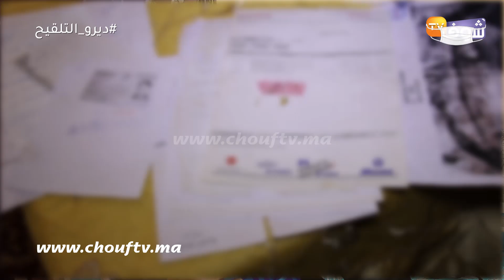تشوه في الوجه يحول حياة شاب إلى جحيم:"الحلم ديالي ندير عملية تجميل "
كشف شاب عن تفاصيل خاصة بالجحيم الذي يعيشه بسبب تشوه أصابه على مستوى الوجه.